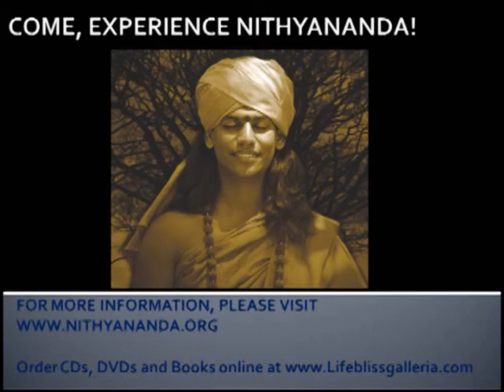觉知痛处 疗愈自我 cc简体中文字幕 - Give Awareness to That Part That Hurts & Heal Yourself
提示：想要观看中文字幕，在视频设置中选择打开字幕-简体或繁体，或点击cc字样出现红色下划线

更多信息见频道简介

未经同意请勿搬运